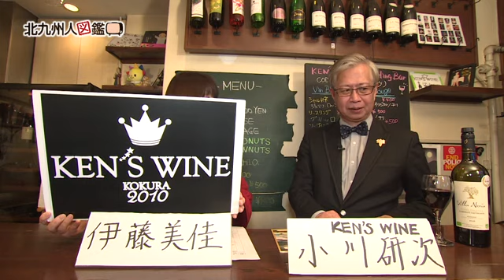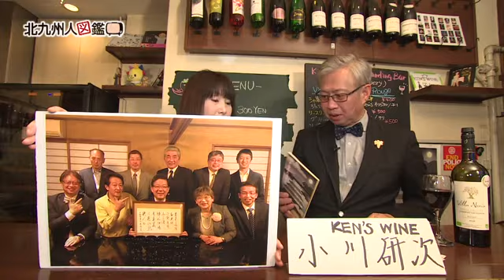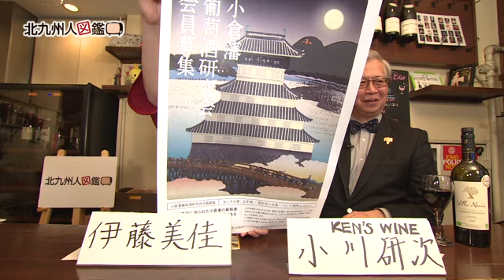北九州人図鑑 第26回 小川研次さん（4/16放送）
小倉北区鍛治町にあるワイン角打ち「ＫＥＮ'Ｓ ＷＩＮＥ」のマスター、小川研次さんをお迎えします。
北九州で唯一、名誉ソムリエの称号を持ち、小倉のワイン界では有名な小川さん。
昨年７月に立ち上げた「小倉藩葡萄酒研究会」や、自身が執筆している「小倉藩葡萄酒事情」など、日本ワインの歴史に迫る活動についてもお話を伺いました。